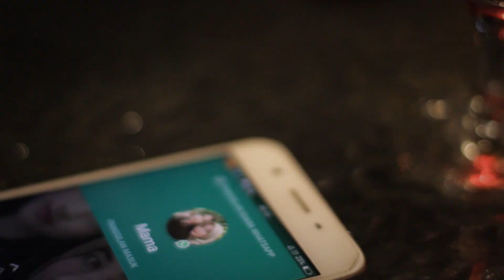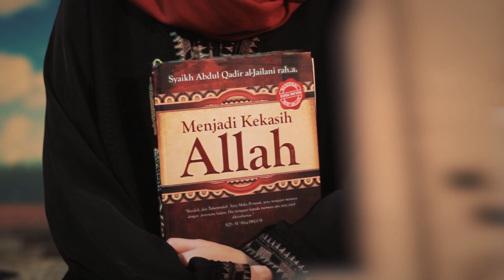TEMPAT TERAKHIR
Title: Tempat Terakhir
Composed and Performed: Arief Budiman
Music Arraged: Eta
Music Video & Concept: Rakai Baganatha
Production: November 2019